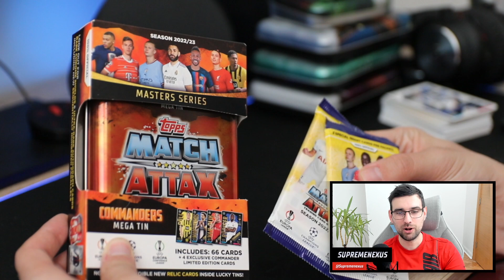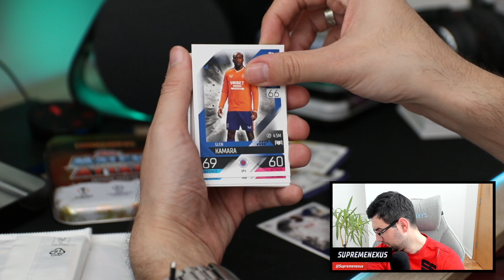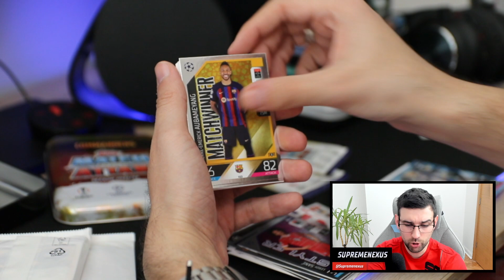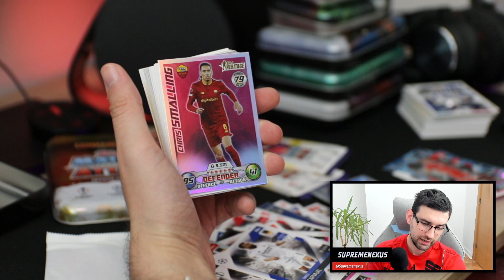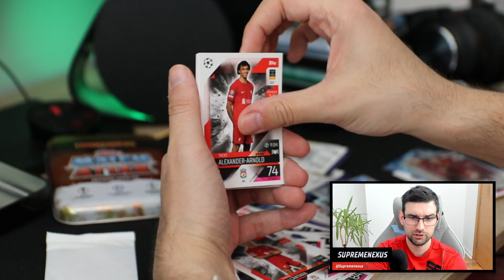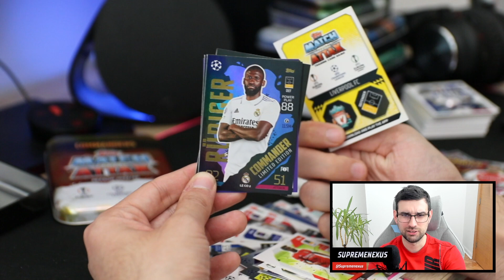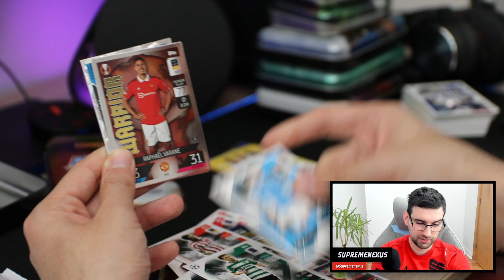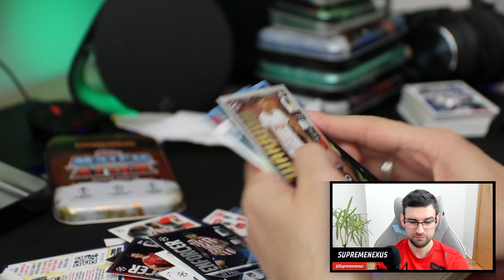NESTVARAN DOBITAK NA KRAJU Match Attax KOLEKCIJE 🟠 Commanders Mega Tin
KUPIO SAM NAJSKUPLJU KUTIJU kartica u kojoj se nalaze Najveci fudbaleri danasnjice! KONZERVU PUNU MATCH ATTAX KARTICA Commanders Mega Tin i uporedio ih sa obicnim kesicama koje mozemo naci svuda na trafici!
Match Attax Mega Tin Commanders je jedna od cetiri metalne kutije koje sadrza MATCH ATTAX KARTICE! Sta se na kraju vise isplati? Sta je bolje kupiti? Mega Tin Commanders Mega Tin limenku match attax ili obicne kesice od 220 dinara u kojima dodje 12 match attax kartica?

Otvaram neverovatne Match Attax fudbalske kartice sa sličicama fudbalera iz svih najvecih fudbalski prvenstava u Evropi! Otvaram Match Attax Starter Pack u kome dolaze kartice, pakovanja, album tj binder, specijalna tabla za igru kao i spisak svih kartica! OVO SU NAJBOLJE FUDBALSKE KARTICE koje sam ikada video, kvalitet 10 od 10, kapa dole, brutalne su!

NESTVARAN DOBITAK NA KRAJU Match Attax KOLEKCIJE 🟠 Commanders Mega Tin| Match Attax 2023

Otvaram Match Attax kartice fudbalera i razna pakovanja u kojima se nalaze!
Topps Match Attack je igra sa kartama u kojoj učestvuju najbolji igrači UEFA Lige šampiona. Baš kao prava utakmica UEFA Lige šampiona, cilj je pobediti svog protivnika tako što ćete postići više golova i pobediti! Match Attack se vraća 2023 godine i ponovo se puni i puni! Sadrži evropske elitne timove i najveće superzvezde iz UEFA Lige šampiona, UEFA Lige Evrope i UEFA Lige Evrope konferencija. Potražite potpuno nove Chrome Pro Elite Shield kartice, Cristal Parallels, bonus Match Attack Chrome kartice, 30 zlatnih ograničenih izdanja ubačenih nasumično, kartice za autograme u srećnim paketima i još mnogo toga!

Kartice fudbalera.